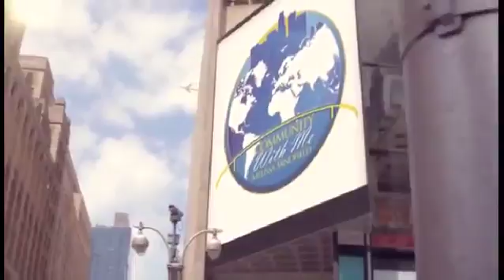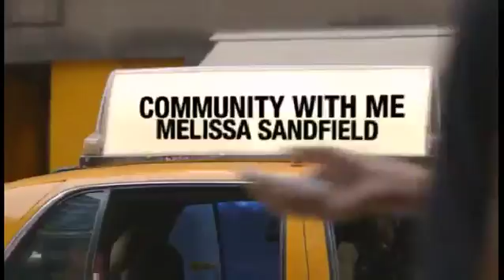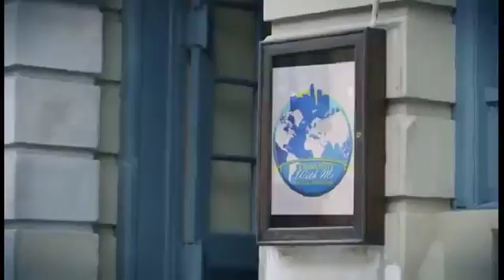Community with Me with Melissa Sandfield 8-5-15